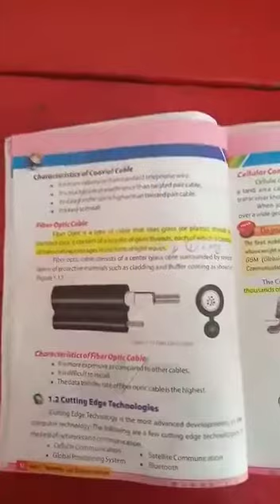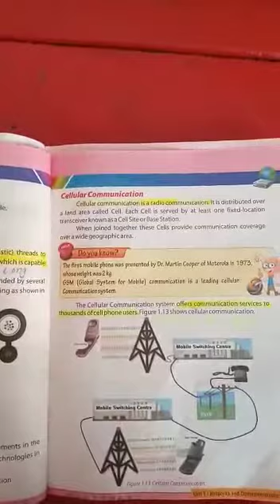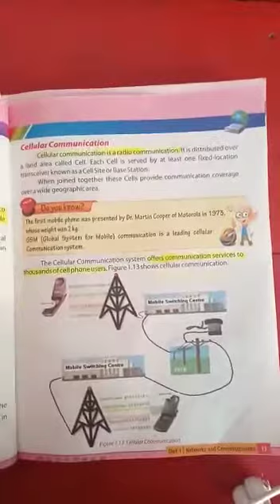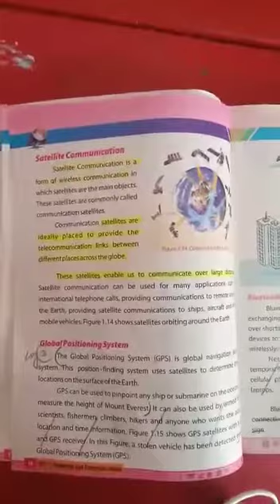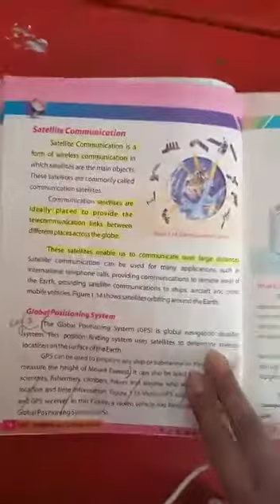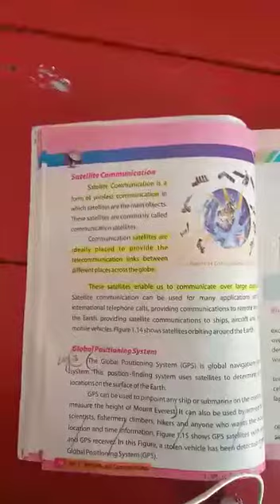8TH COMPUTER UNIT NO 1 TOPIC {CUTTING EDGE TECHNOLOGY} LECTURE #2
8TH COMPUTER UNIT NO 1 TOPIC {CUTTING EDGE TECHNOLOGY} LECTURE #2

ATTEND YOUR LECTURE

1. One Subscription, Unlimited Access
2. Learn from your favorite teacher
3. Real-time interaction with the teacher
4. You can ask doubts in a live class
5. Limited students
6. Download the videos & watch them offline